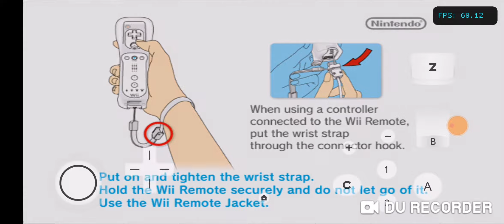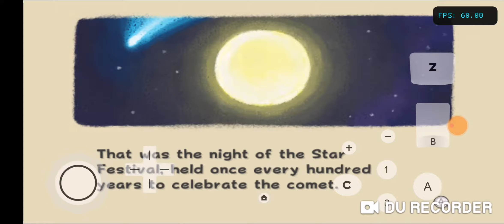Super Mario galaxy test on dolphin emulator v5.0-12716 (most recent) kirin 980